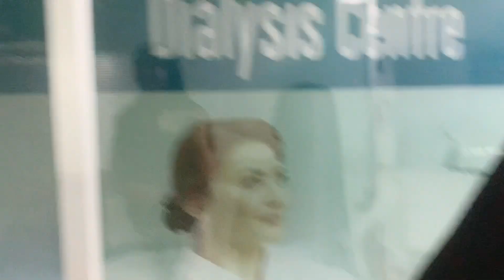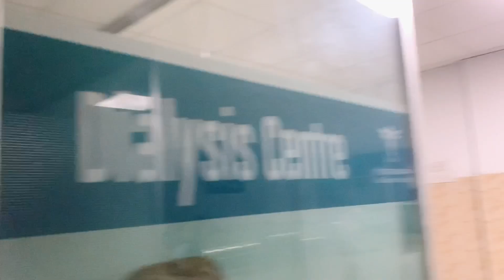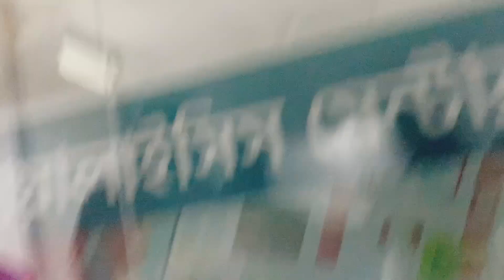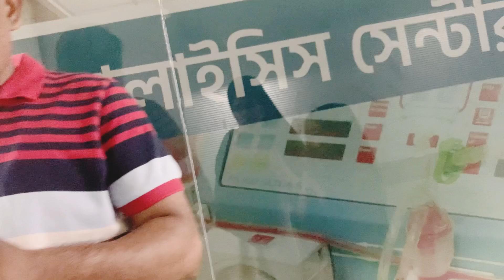মাকে ছাড়া মা হওয়া সত্যি অনেক কঠিন॥সময় কারোর জন্য বসে থাকে না ভালো খারাপ এক ভাবে ঠিকি কেটে যায়।